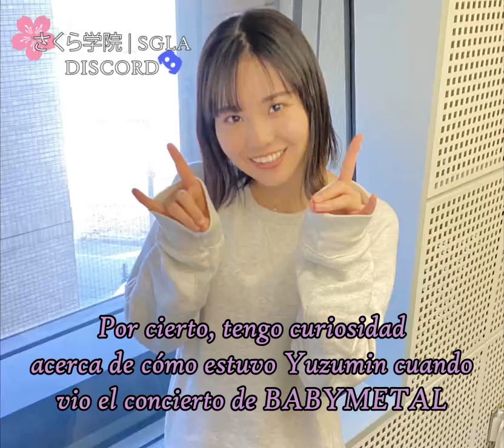Shintani Yuzumi habla sobre el concierto de BABYMETAL y MOMOMETAL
Shintani Yuzumi en su programa de radio "Shintani Yuzumi no hitorigoto" Vol. 97 habla de la vez que fue al concierto de BABYMETAL "Begins The Other One - Black Night" realizado en el PIA ARENA MM el 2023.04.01